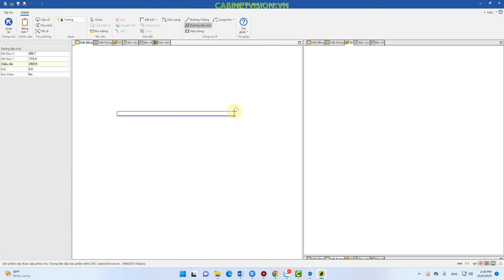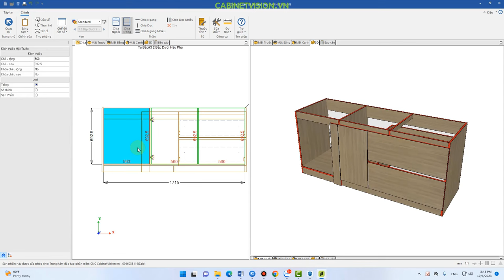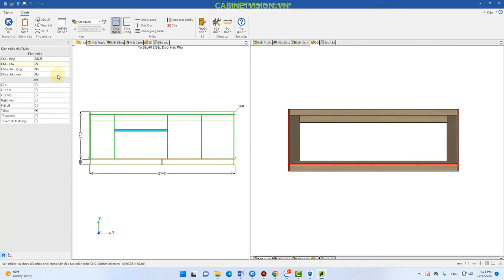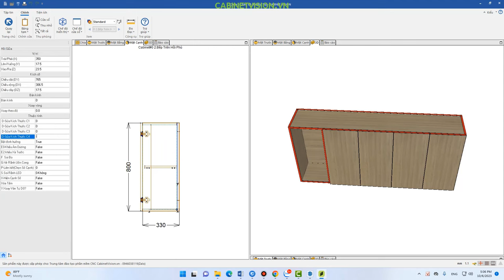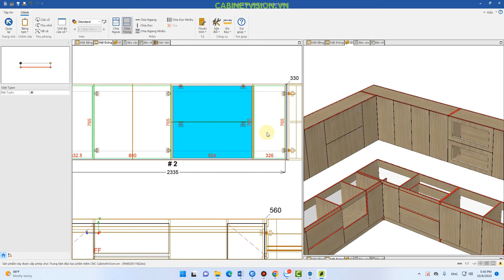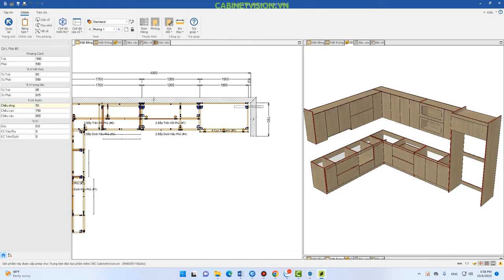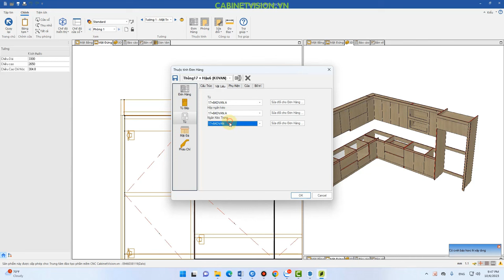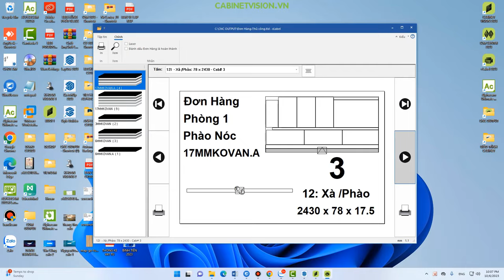CV17 VẼ HỆ TỦ BẾP L TỪ DỰNG HÌNH ĐẾN XUẤT FILE - CABINET VISION 2023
Các tính năng mới trên bản Cabinet Vision 2023 :
1.Việt hóa 100% : Xuất nhập file , cài đặt máy dao , báo cáo lỗi
2.Tốc độ: nhanh hơn so với bản cũ do dùng 64bit so với 32bit của bản CV11
1.Liên kết : Chốt lò xo , chốt âm , Ngàm âm dương , chốt U , cam chốt , khoan mồi
2.Cập nhật thư viện tổng hợp , Giường , Vách nan..
3. Xẻ rãnh uốn cong chống vỡ
4.Tự động chèn tủ, thay đổi cấu trúc Hậu Hồi linh hoạt
5.Đánh Dấu cạnh vát bằng dao D6 hoặc vát 45 độ trực tiếp, Cánh móc JPULL
6.Render trực tiếp , xuất nhanh 3D trong vài phút
7.Tem  Xoay 1 chiều , full tiếng việt không lỗi font, dán nẹp autoscale

Đào tạo phần mềm Cabinet Vision - chuyển giao công nghệ Cabinet Vision